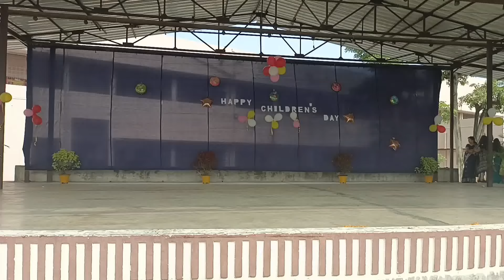Group Dance By Teacher's On Children's Day 2021.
Non-profit, educational or personal use tips the balance in favour of fair use. under Section 107 of the copyright act 1976, allowance is made for fair use for purposes such as criticism, comment, news reporting, scholarship, and research. Day Group Dance